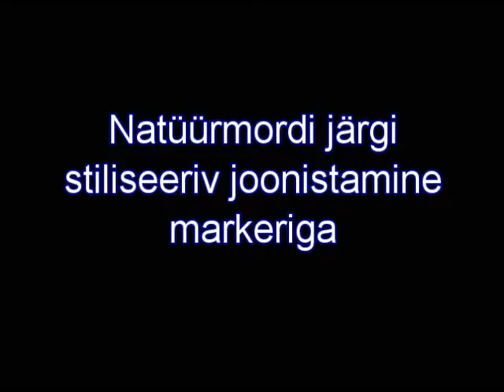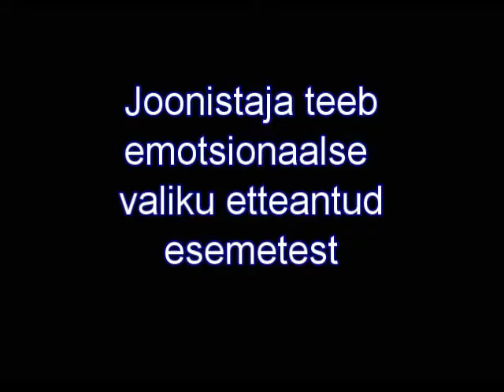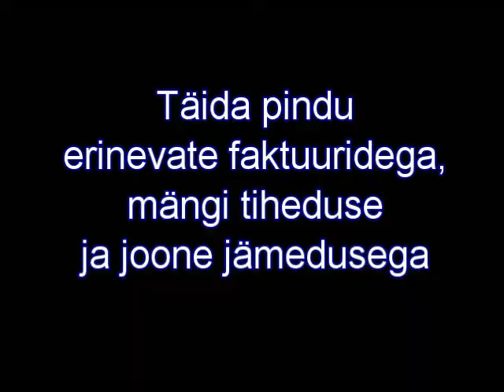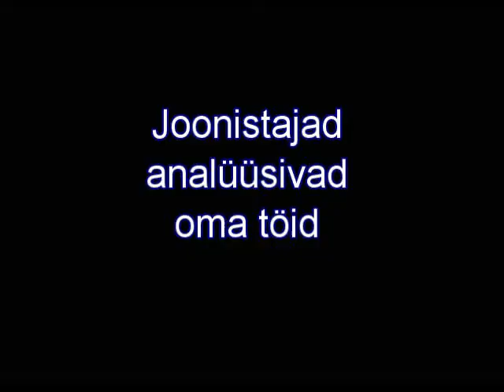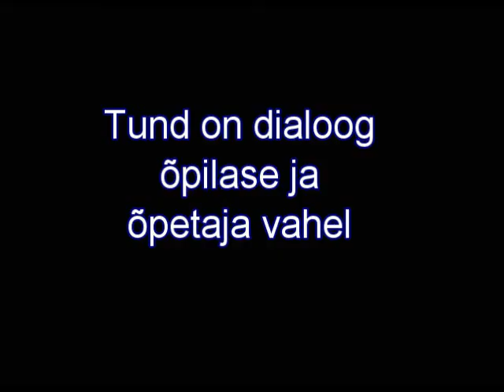Kalli Kalde: "Pinnafaktuurid" stiliseeriv joonistamine markeriga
Tartu Kunstikooli e-õppe film